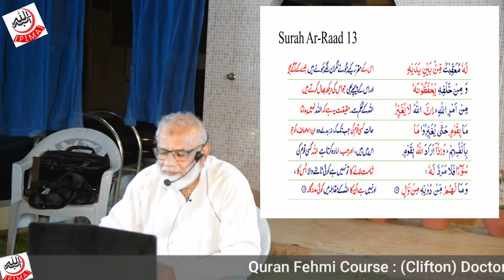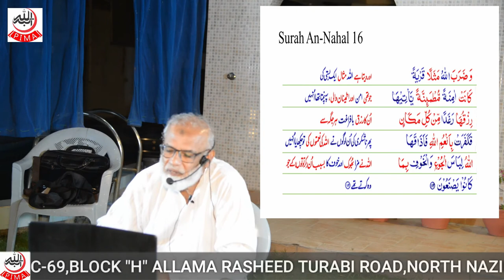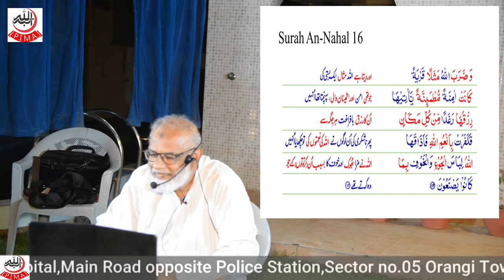Rujoo illallah part 1 - Dr Imran Ghayoor